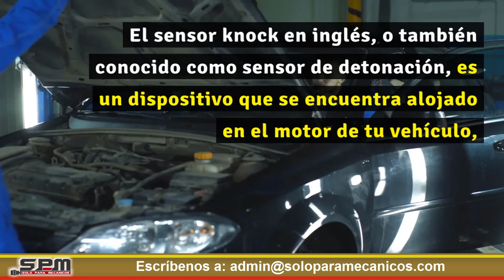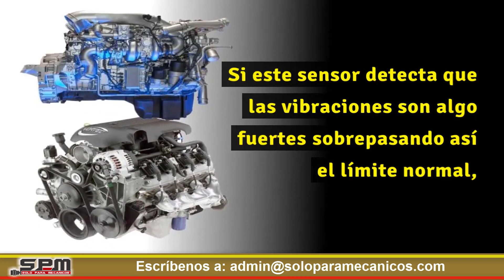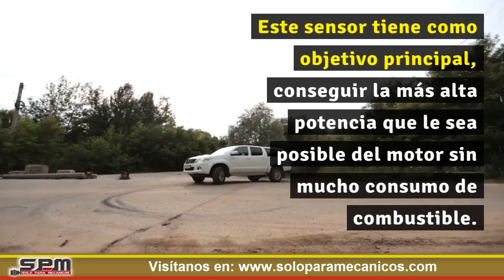🔥 Sensor Knock o Sensor de Detonación 💥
⭐️Conoce todo acerca del sensor Knock, sus características y funcionalidades🚚